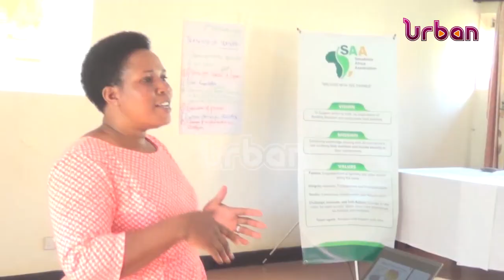FARMING: Farmers tipped on better farming methods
Farmers tipped on better farming methods